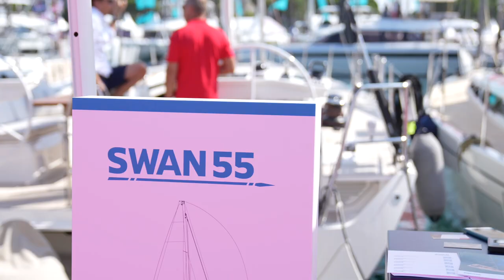Nautor Swan at Cannes Yachting Festival 2023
Until Sunday September 17th Nautor Swan is welcoming its guests to two venues: Port Canto, with the sailing division with Swan 48MKII, Swan 55 and Swan 58 on display; while in Port Vieux at Quai Marie Lebeuf, Swan Shadow will be on display with her sister, Swan Overshadow for her worldwide première.